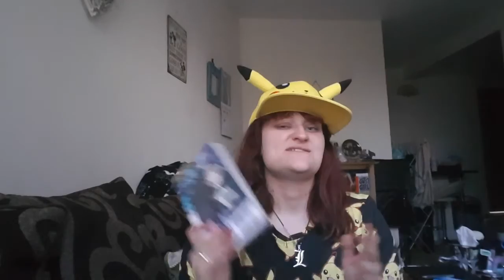Weekly TBR | 23rd - 27th May 2016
My TBR for this week up till Friday.  Let me know if you've read any of these!